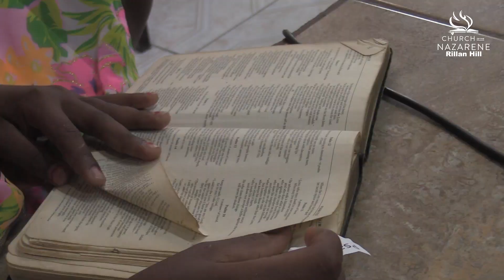VBS 2023 (Programme & closing service)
Vacation Bible School returned to the Rillan Hill Church of the Nazarene in 2023 for the first time since the COVID-19 pandemic.

Here is a synopsis of the programme and the closing service on 20 August 2023.